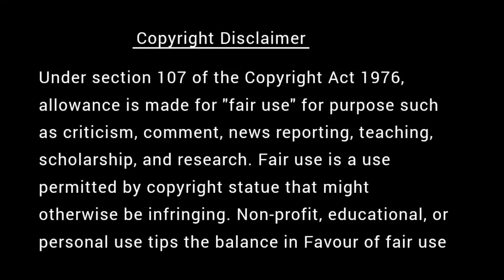மனிதன் எதனால் தவறுகள் செய்கிறான் | கவலை மறந்து தூங்க Thenkachi Ko Swaminathan Stories - 63